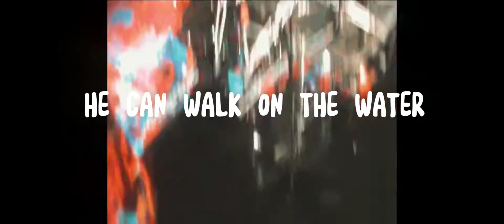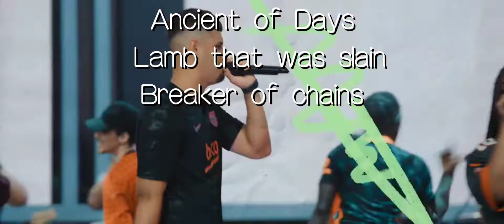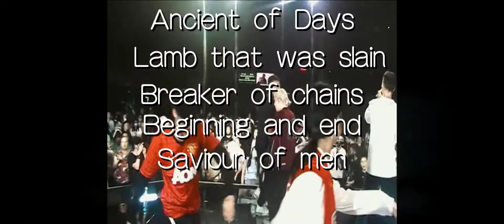Resume Check You Me The Church That's Us Side B Planetboom Lyric